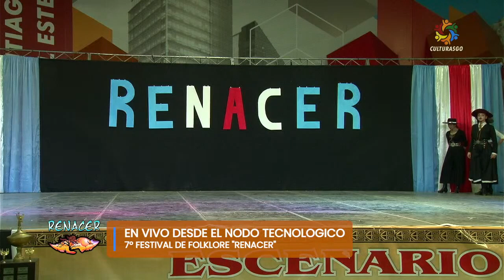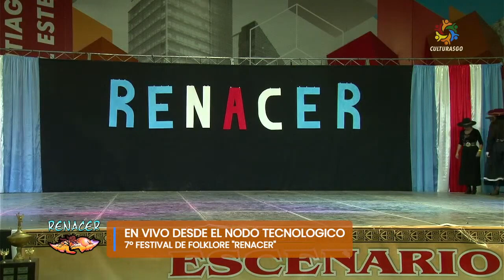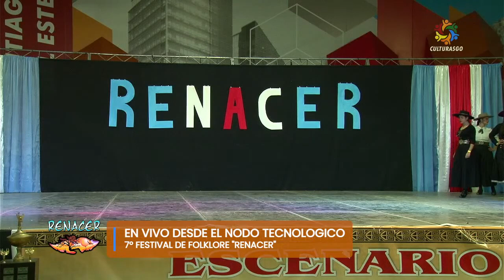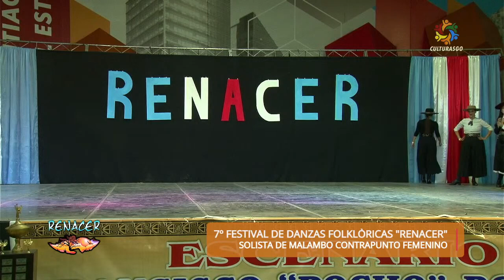Consagracion Solista de Malambo Femenino en Contrapunto 2 Ronda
RUBRO Consagracion Solista de Malambo Femenino en Contrapunto 2 Ronda
7° FESTIVAL RENACER CONVOCA A LA DANZA Y EL MALAMBO